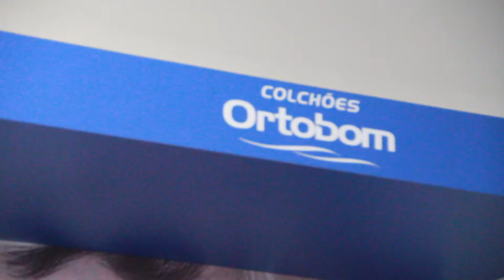VITRINE COLCHÕES ORTOBOM